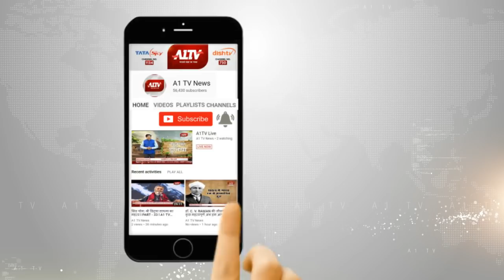कापरड़ा गांव में भीषण सड़क हादसा - कलाकार हरीश क्वीन सहित 6 लोगों की मौत